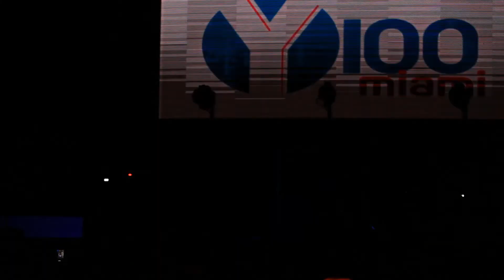Ross Bielejeski introducing FUN. at Club LIV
Raw footage of Ross Bielejeski introducing FUN. at the recent Bleaulive event at Club Liv.